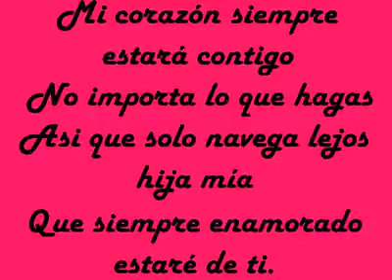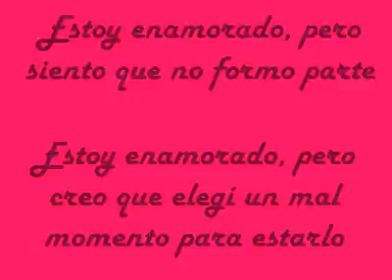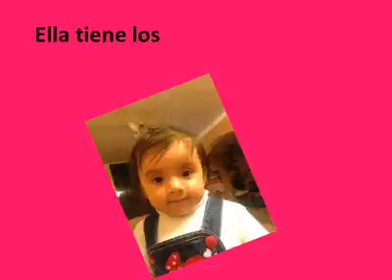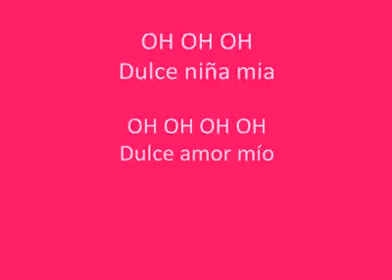Sweet child of mine guns n roses Luciana child